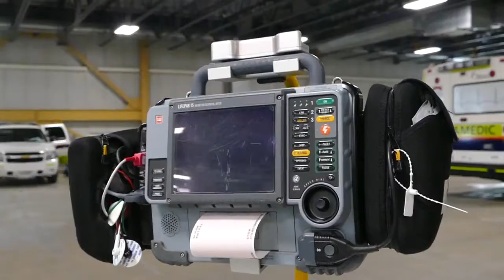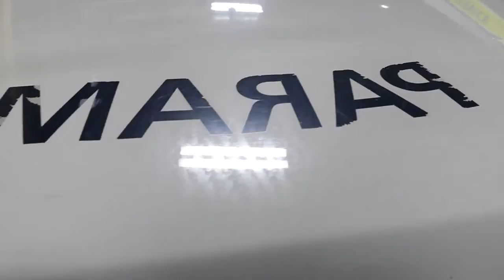Paramedics | Friday Show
The twenty-sixth Friday Show from Friday, May 11th 2018.
Event Coverage 12